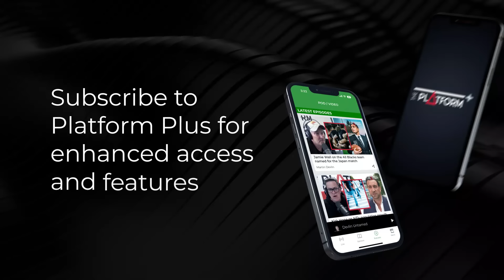Upper Hutt Mayor Wayne Guppy on Wellington Water Issues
Sean Plunket speaks to Upper Hutt Mayor Wayne Guppy about Wellington Water issues & meeting with Local Government Minister Simeon Brown.

Sean Plunket: 7am - 10am
Michael Laws: 10am - 1pm
Martin Devlin: 1pm - 4pm